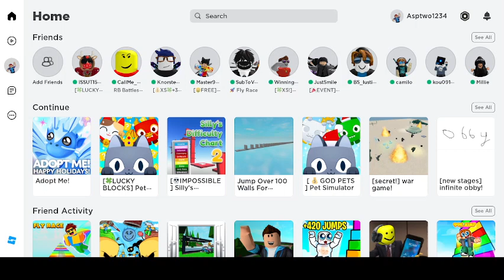playing the new adopt me update!